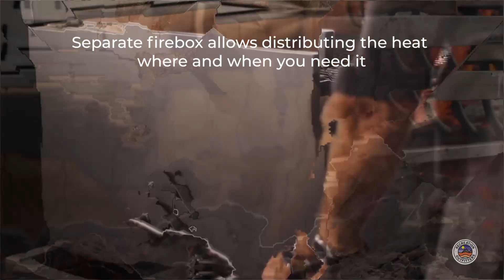Nuke Delta 40-Inch Argentinian-Style Gaucho Grill - Available At Recreation Outfitters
7AM - 7PM Pacific Time - Daily

Description

This Argentinian-style gaucho grill will elevate your grilling experience to a new level. Inspired by the centuries-long tradition of Gauchos grilling on the South American prairies. South American artisans handcraft this grill giving the unique design and features. The Delta by Nuke will create an experience unlike any other right in your backyard.

Features

Experience Argentinian-style grilling right in your backyard
Separate firebox allows distributing the heat where and when you need it
Adjustable height cooking grid allows for easy heat control
Refractory bricks help maintain and evenly distribute heat
Includes a full-length cover, poker, shovel, & griddle
Specifications

Class Practical
Fuel Type Charcoal
Collection Delta
Configuration Freestanding
Exterior Material Painted Steel
Primary Color Black
Cooking Grate Material Porcelain Coated Steel
Cooking Grid Dimensions 25 3/4 X 21 1/4"
Main Grilling Area 547 Sq. Inches
Secondary Grilling Area 188 Sq. Inches
Total Grilling Area 735 Sq. Inches
Burger Count 25
WiFi/Bluetooth Enabled None
Grill Lights None
Thermometer Analog
Side Shelves No
Made In USA No
Commercial-Grade Multi-User No
Size Large (34 - 42")
Dimensions & Weight

Width 47"
Depth 30"
Height 47"